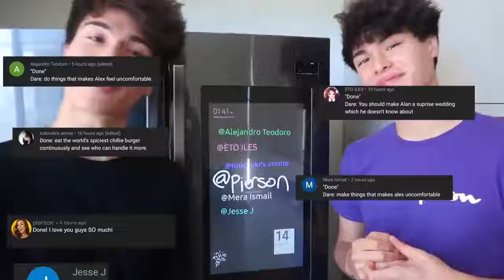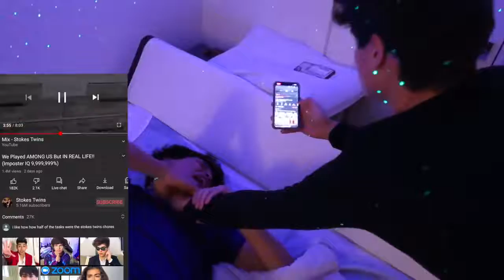Getting Our Bones CRACKED For The First Time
We got our bones cracked for the first time at the chiropractor.. we've never heard our bones crack so loud before!!
Let's try to get this video to 150k likes!!

Music Creds:
Life Maz